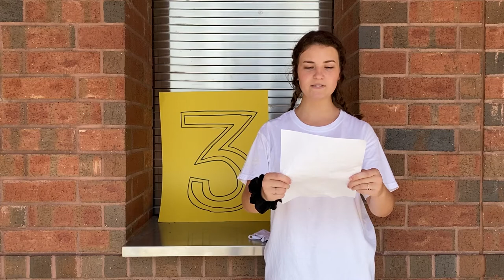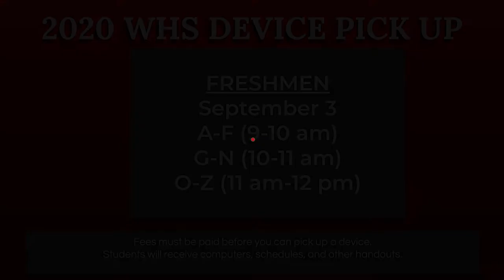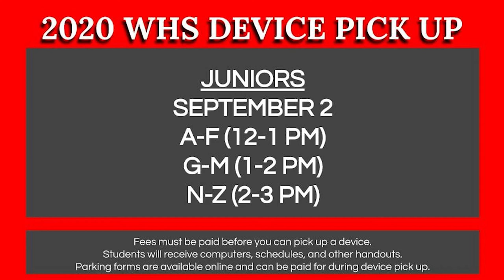Waccamaw High School- Device Pick Up Days